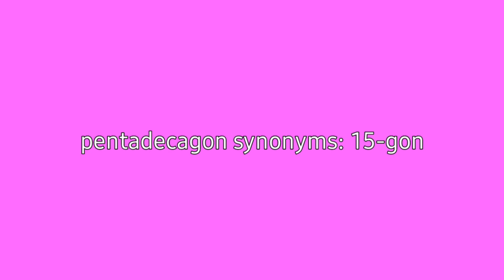Pentadecagon Meaning [Remake]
What Pentadecagon means? A polygon with fifteen sides Pentadecagon synonyms 15-gon by Dictionary.com